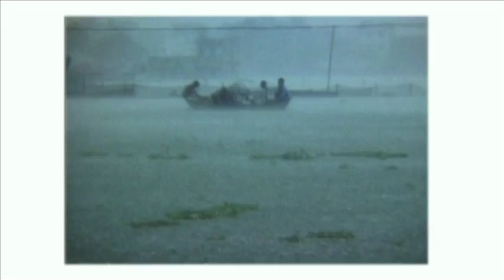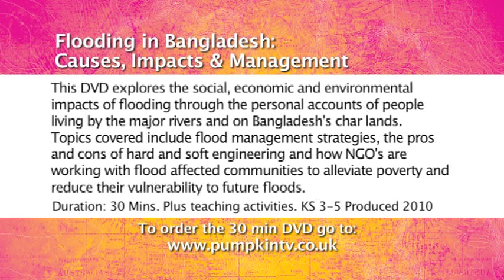Flooding in Bangladesh: Causes, Impacts and Management (Preview)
Tailor-made to fit UK specifications, this resource explores the physical and human causes of flooding in Bangladesh, including climate change. It then explores the social, economic and environmental impacts of this flooding through the personal accounts of people living by the major rivers and on Bangladesh's char lands. It then provides examples of a variety of flood management strategies, and discusses the pros and cons of hard and soft engineering. It also shows how NGOs are working with flood affected communities to alleviate poverty and reduce their vulnerability to future floods.

Endorsed by OCR for use with their GCE Geography specification.

Endorsed by Edexcel for use with their GCE Geography specification.